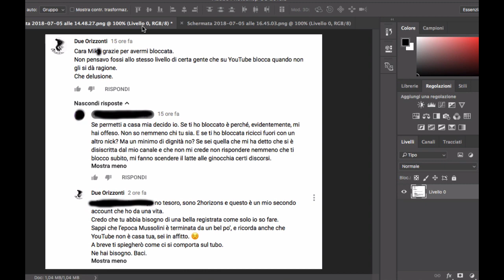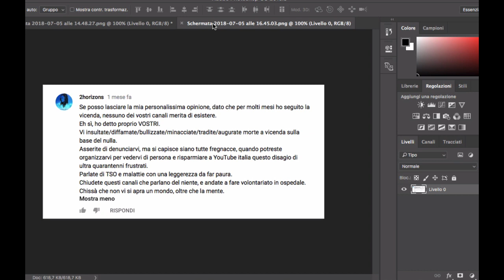IL MISANTROPO DISAGIATO DI YOUTUBE